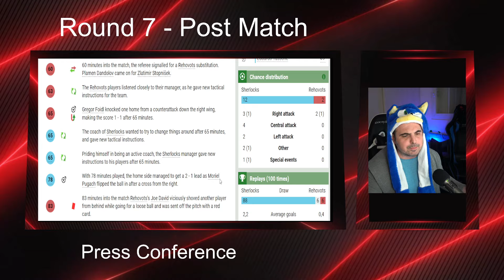Unpredictable GK delivers - Round 7 Press Conference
We are back on track with a rightful 88/6/6 W
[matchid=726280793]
Also completing the starting 11 after a bid-war with Morelos